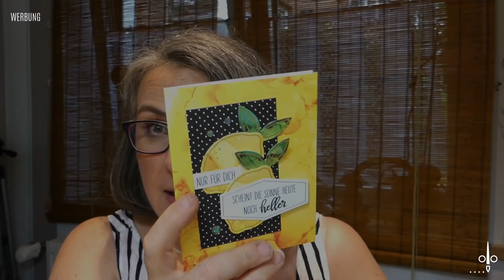VLOG 29.2020 Wenn der Paketmann zweimal klingelt & Urlaubsvorbereitungen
___SCHNITZEL-PILZ-PFANNE___
Zutaten für 4 Portionen
750 g Champignons geviertelt oder in Scheiben geschnitten
1-2 Zwiebeln nach Geschmack (klein gewürfelt)
500 g Putenschnitzel oder Minutensteaks in feine Streifen geschnitten
1 Pckg. Brunch Kräuter (alternativ Frischkäse natur + TK-Kräuter nach Wahl)
1 TL Gemüsebrühe (selbst gemacht, Thermomix)
Salz, Pfeffer, TK-Kräuter (Petersilie oder 7-Kräuter-Mischung)
200 – 225 g Basmati-Reis nach Packungsangabe gekocht

* Zwiebel-Zerkleinerer (groß)
* Zwiebel-Zerkleinerer (klein)

* Bestellungen über den Online-Shop (Zahlung nur mit Kreditkarte)

Oft nachgefragt:
* Aufbewahrungsboxen für Kleinteile, Cutouts und Fotos

Video-Equipment:
* Vlog-Kamera (groß)
* Vlog-Kamera (klein)